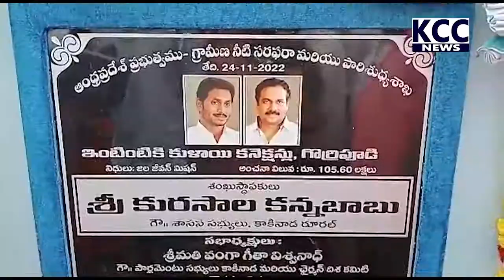RURAL MLA KANNABABU GORRIPUDI || 24-11-2022 KCC NEWS